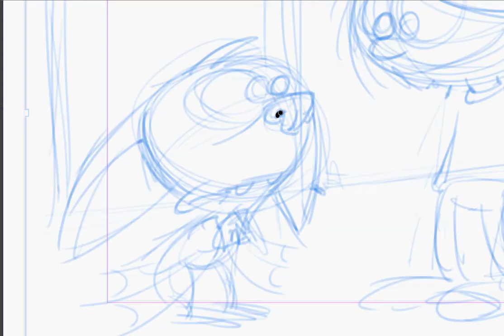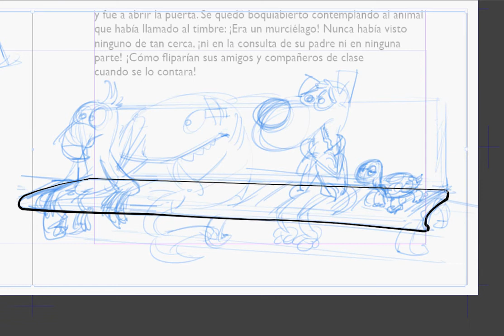Wampy01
Ando desconectado y sin publicar. Para subsanar la vagancia, dejo otro proceso de dibujo para el cuento de Octavi Franch "Wampy, el murciélago miedoso"